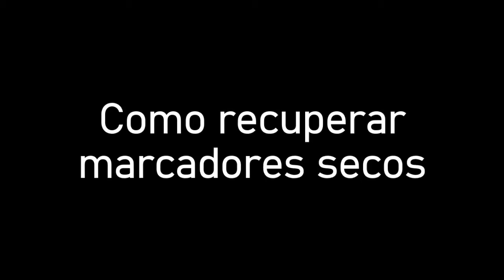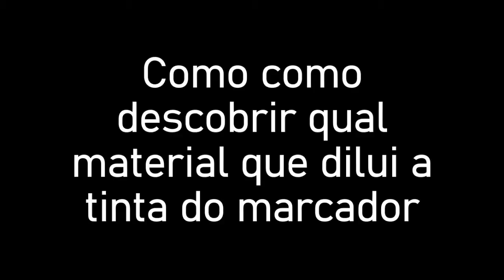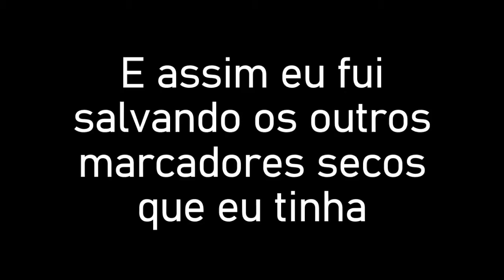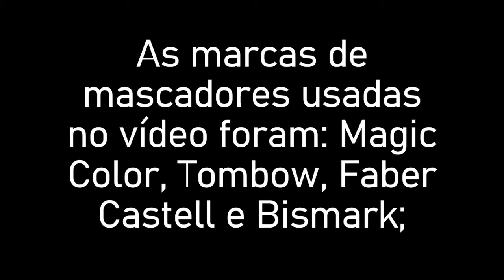Como recuperar canetas markers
Oi pessoal!

No vídeo de hoje eu mostro o que eu faço com as canetas marcadoras (markes) que secam. Eu não gosto de jogar material fora e procuro utilizar o máximo que posso. Eu percebi que a tinta delas posse ser dissolvida em água, álcool ou acetona, basta testar qual desses líquidos funcionada para cada marca.
Eu só indico fazer isso naquelas canetas que estão secando, pois ao acrescentar algo novo no material, ele pode perder certas propriedades e modificar. No caso é para aquelas canetas que vão para o lixo.